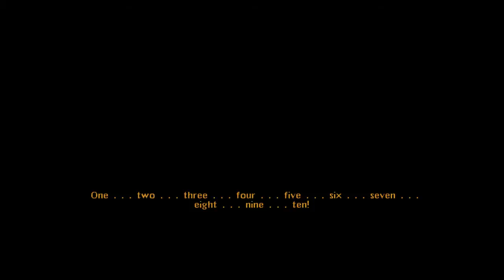Let's Play: Sanitarium ► MORBID GAMES | #3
Imagine a world created out of insanity – deformed children, ancient gods, ghosts from your past in the house inside of a water reflection. You are an asylum patient and you have just survived a car crash – the problem is you can't remember anything. Visions reveal answers to some questions, but create even more riddles! Which part of it is true? What do all these things mean?